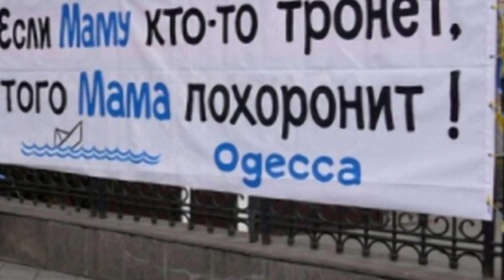Прямо сейчас опять атака,тревога,прилеты!